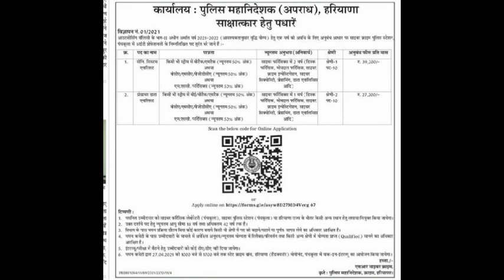हरियाणा पुलिस भर्ती 2021 | govt jobs in 2021 | DSSSB TGT-PGT COMPUTER SCIENCE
BOOKS
1- KIRAN PUBLICATION
2- R GUPTA'S
3- ARIHANT